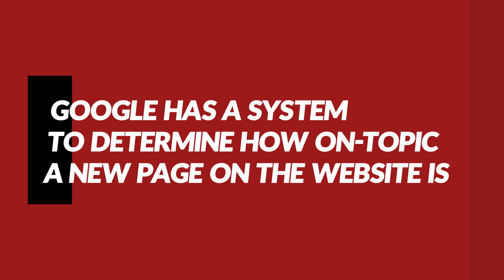Google Algorithm Leak - What We've Learned About SEO & Google Search From the API Leak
This video goes over some of the findings following the "Google Algrorithm Leak" in May 2024. Some internal docs were accidentally published to the web, which gave SEOs unprecedented insights into different aspects of Google Search's ranking systems